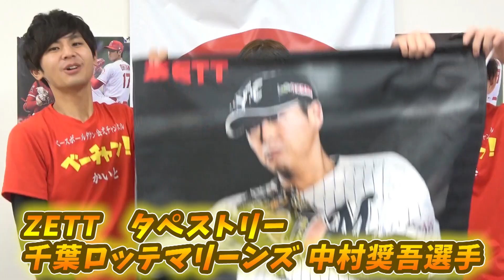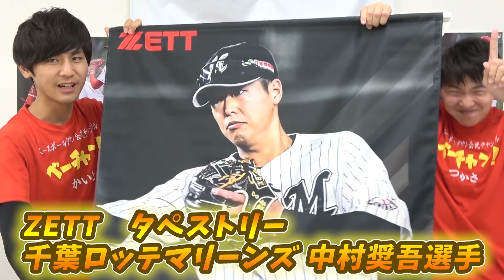ZETTプロステイタス最新モデル！プロステこだわりの革と工夫がすごかった…【グローブ紹介】【野球】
(楽天市場)

今回は軟式用プロステイタス！
2020年もプロステイタスは輝いてますね！
ぜひチェックお願いします！

(楽天市場)

また、あるあるコメントはいつでも募集中！
やって欲しいあるある等ありましたら、コメント欄にお願いします！
ベーチャン！で再現させていただきます！

【ご注意】
「ベーチャン！」は野球経験者が安全面に配慮して撮影しています。
トスする人の位置や防具などは、打者の技術レベルに合わせて変える必要があります。
使用の際には十分に安全性を考慮して練習してください。

毎週プレゼントも実施中！
今日のお題は野球あるある「失敗」編です！

もちろん感想コメント、野球あるあるも応募対象となりますので、
野球経験のない方の応募も大歓迎です！
今週のプレゼントは【ZETT タペストリー　千葉ロッテマリーンズ　中村奨吾選手】です！
みなさん奮って投稿お願い致します！

応募の詳細は
2.コメントに今日のお題、もしくは感想、やってほしい企画など書いて下さい！
※熱いコメントたくさんお待ちしています！

こちらの1,2をしてくれた方は完了です！
たったこれだけでプレゼントに応募完了です！！！

ぜひぜひたくさんのコメントお待ちしております！

応募締切：1月26日(日)　当選発表：1月27日(月)

「ベーチャン！」では、
つかさ、かいとほか野球人たちが、

前回の動画はこちら！

◆こちらの動画も要チェックです！
★【変化球のコツ】プロから学んだ簡単に曲がるカーブのコツと握り方について！【野球】

★【音フェチ】野球の音♪キャッチング・打球音・硬式金属バット・木製バット【ASMR】【爽快】

★【誤審】プロ野球のリクエスト制度使ってみたら‥withぼなーるちゃんねる【リプレイ検証】

★【反則】ローション変化球投げたらプロレベルの魔球爆誕ww楽しすぎ＆スゴすぎwith走れ！大井チャンネル【検証】

【グローブ紹介】最新モデル各メーカー徹底検証！(ミズノ・アシックス・SSK・ゼット・ローリングス・ウィルソンetc..)

フィールドフォースをはじめ、ミズノ・SSK・アシックス・ゼット・デサント・ウィルソン・ディマリニ・カタリスト・ローリングス・イーストン・マジェスティックなど人気の野球ブランドを取り扱っています。